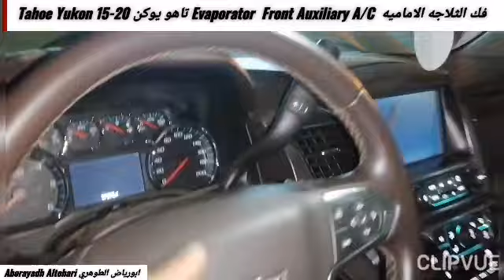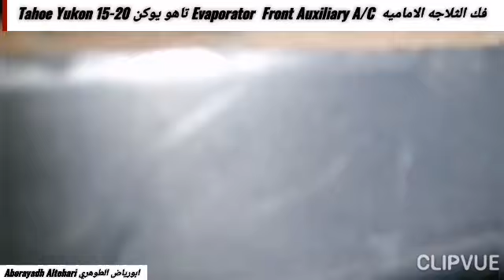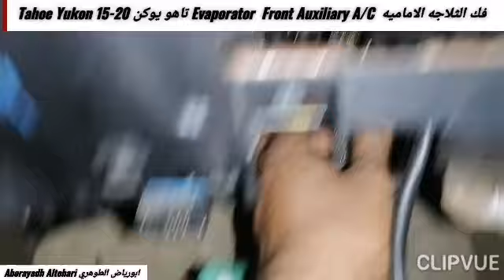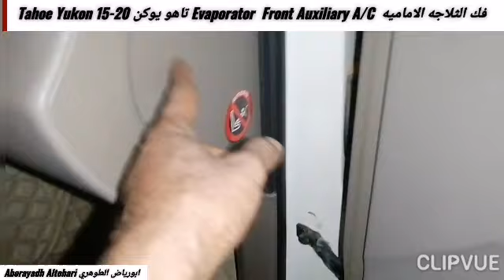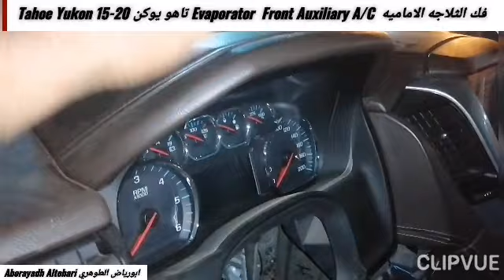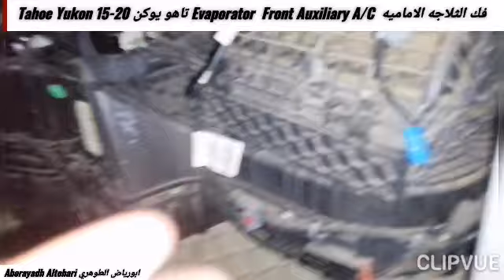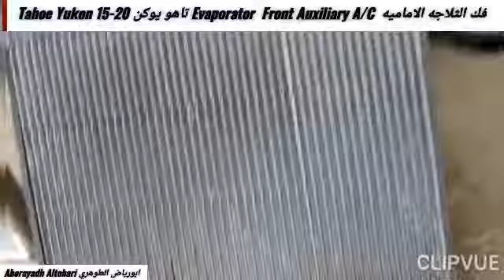فك الثلاجه الاماميه Evaporator Front Auxiliary A/C تاهو يوكن Tahoe Yukon 15-20